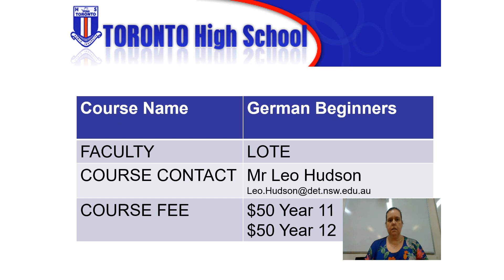Year 11 German Beginners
Presentation of Course Description for Year 11 German Beginners 2021.